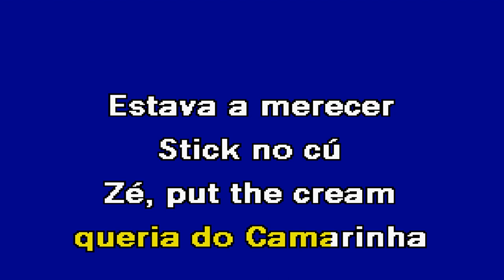STICK NO CU Jaimão Karaoke